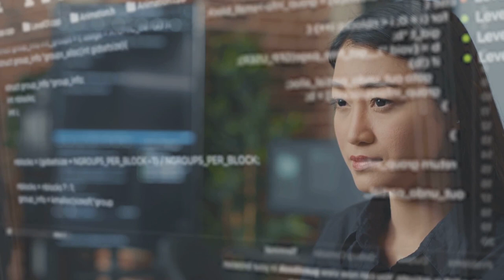Beyond Reality Your Guide to the Metaverse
In this exciting new video, join us on a thrilling journey through the Metaverse as we unravel its complexities in a fun and engaging way!  From virtual simulations to interconnected digital experiences, we will explore it all with a fast paced and light hearted approach.

Whether you're new to the concept or looking to deepen your understanding, this video is perfect for tech enthusiasts, gamers, and anyone curious about the future of digital worlds.

⏳ TIME STAMPS
00:00:00 A Parallel Universe!
00:01:59 A Technological Marvel!
00:04:08 A New Social Frontier!
00:06:02 The Future of the Metaverse!
00:06:55 Key Takeaways
00:07:58 Hope You Enjoyed